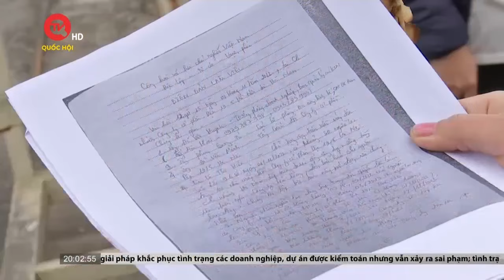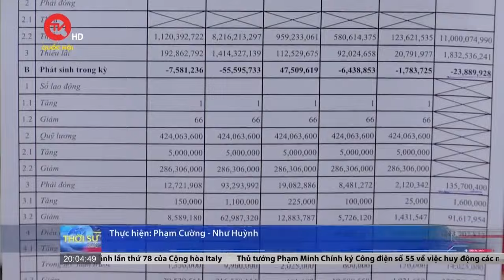Cần tăng mạnh chế tài đối với hành vi chậm, trốn đóng bảo hiểm xã hội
Truyền hình Quốc hội Việt Nam | Tuần làm việc thứ 2 của Kỳ họp thứ 7, Quốc hội khoá XV đã hoàn thành. Bước vào tuần làm việc thứ 2 với trọng tâm là công tác xây dựng luật, pháp lệnh. Kỳ họp thứ 7 Quốc hội khoá XV tiếp tục nóng lên bởi những phát biểu, đóng góp đầy tâm huyết, trách nhiệm của các ĐBQH tại hội trường, tại tổ.